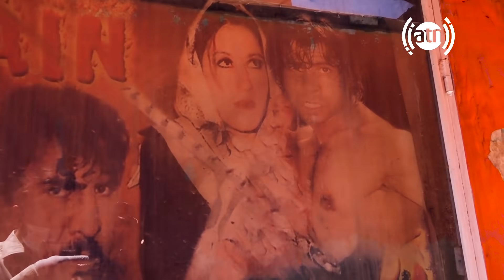HamayonAfghan Special Report - Qala-e-Fathullah/ گزارش ویژۀ همایون افغان از قلعه فتح الله - بخش سوم